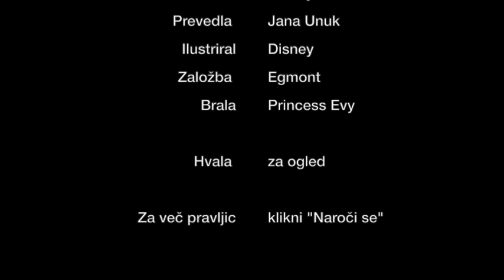Aladin - Otroška pravljica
Princess Evy vam bere klasično vsem poznano Disney-evo pravljico

Za še več pravljic kliknite "Naroči se"

"Ohranite dobroto, ljubezen, pogum in kanček čarovnije "